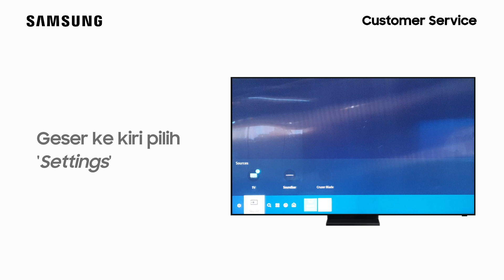Cara Mengatur Ulang Jaringan TV QA85Q950TSKXXD